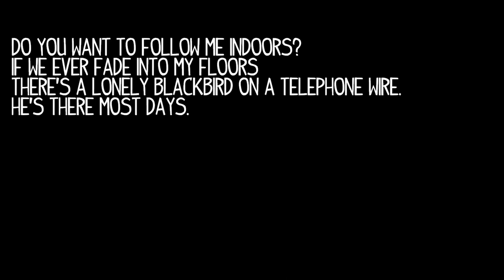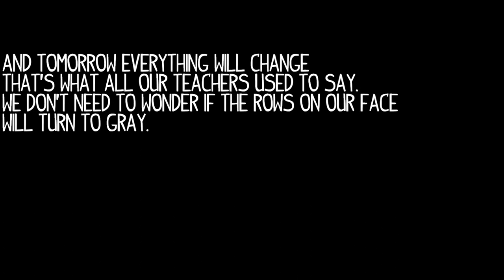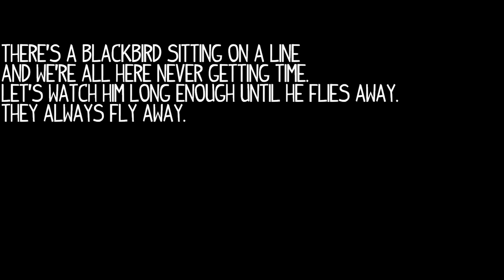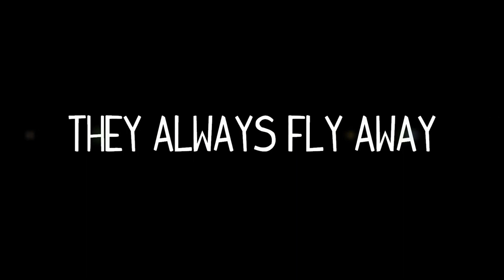"They Always Fly Away" by Blouse lyrics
Blouse
Felt like making a video. nothing is mine.